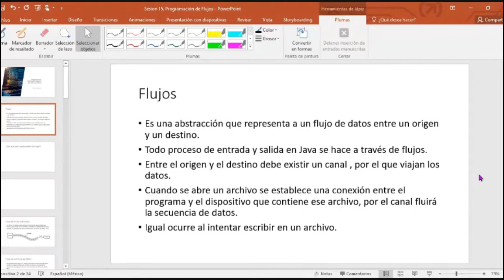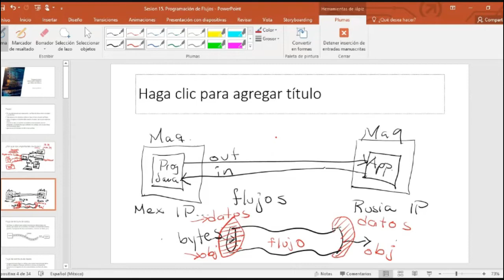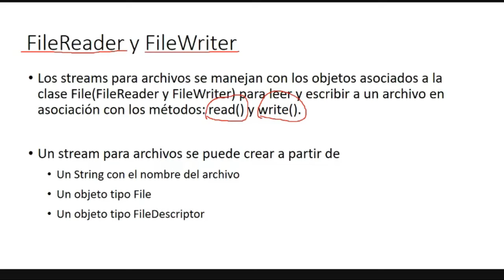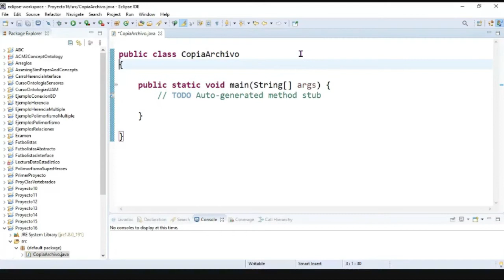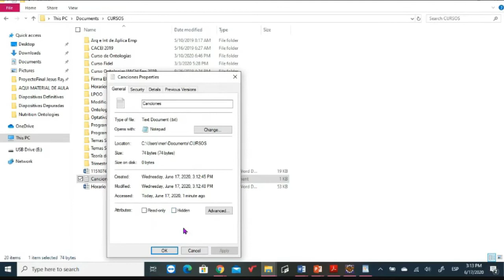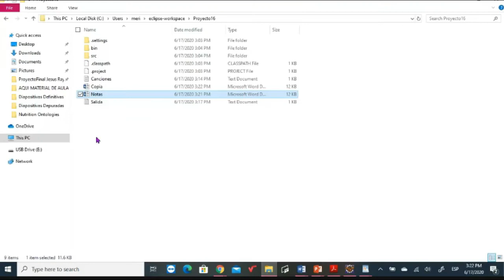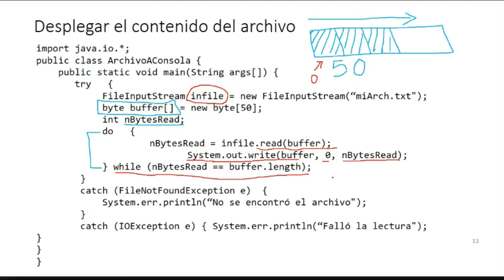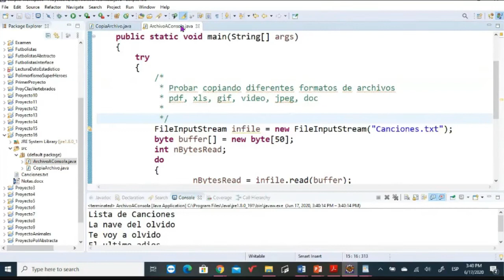Flujos en Java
Se presentan las clases para el manejo de flujos, filtros y archivos en Java.